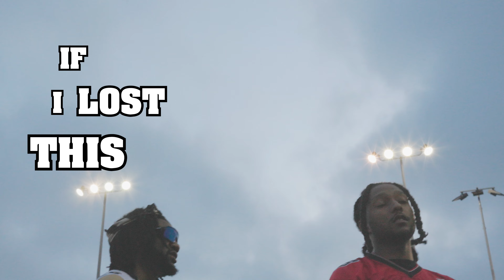Wrld Tour Mafia - Ed Reed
Tourmania 2 OUT NOW

Shot by: @stopswurvin